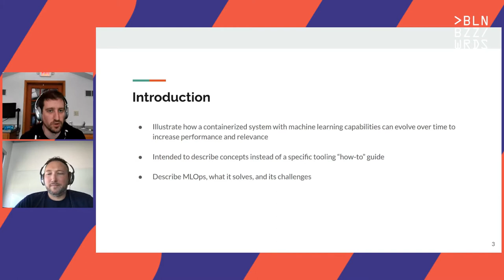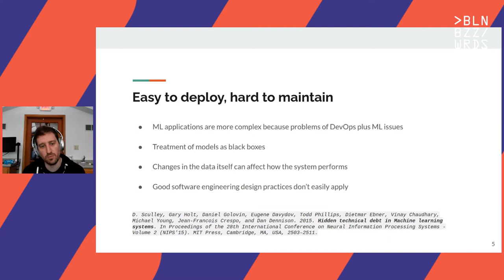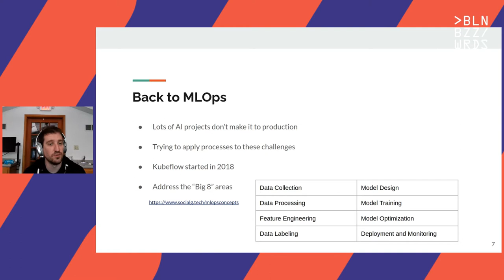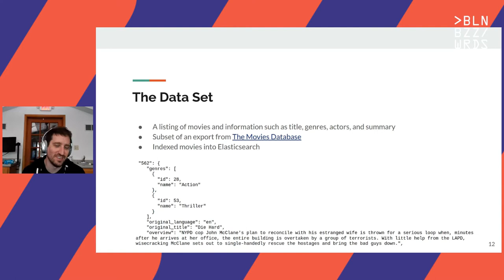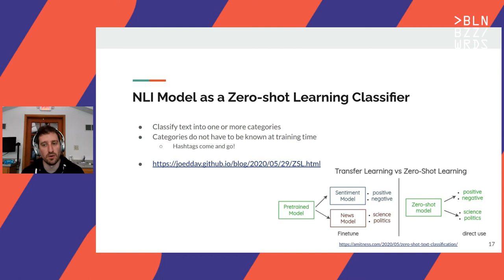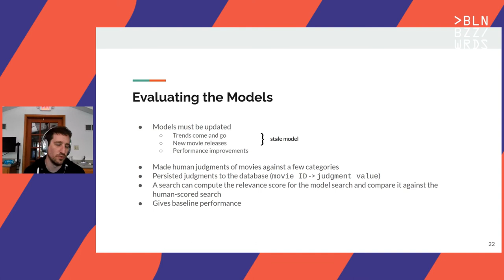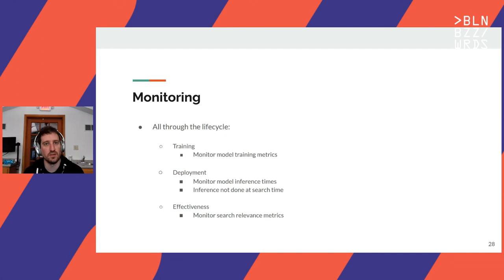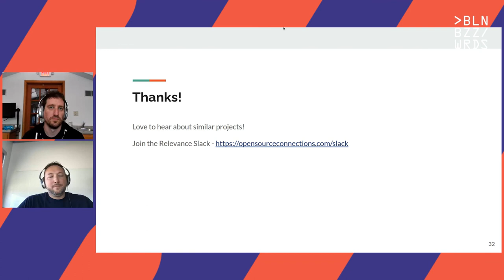Jeff Zemerick & David Smithbauer – Applied MLOps to Maintain Model Freshness on Kubernetes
As machine learning becomes more pervasive across industries the need to automate the deployment of the required infrastructure becomes even more important. With data velocity increasing every day it becomes more and more important to keep models fresh. Combined with the ever growing popularity of Kubernetes, a full-cycle, containerized method for maintaining model freshness is needed.

In this talk we will present a containerized architecture to handle the lifecycle of an ML model. We will describe our technologies and tools used along with our lessons learned along the way. We will show how fresh training data can be ingested, models can be trained, evaluated, and served in an automated and extensible fashion.

Attendees of this talk will come away with a working knowledge of how a machine learning pipeline can be constructed and managed inside Kubernetes. All code presented will be available on GitHub.